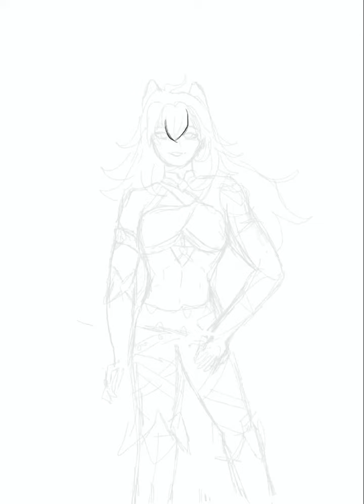Dehya Genshin Impact speed paint on procreate